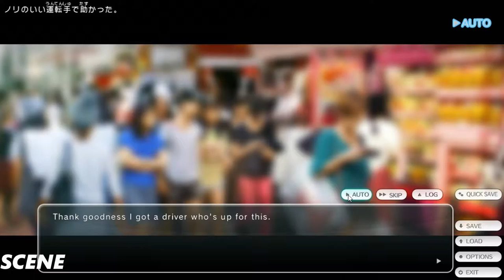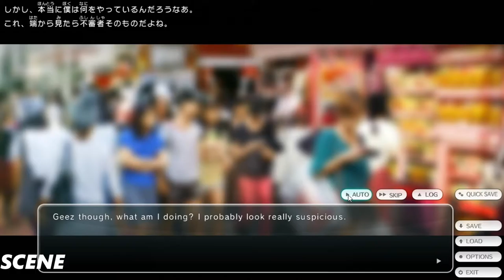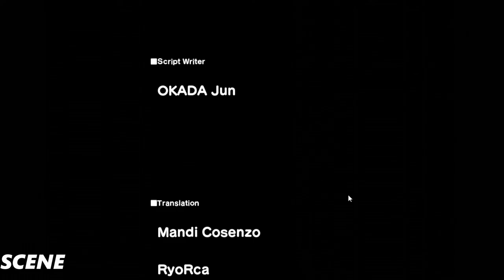Tokyo School Life Walkthrough PART13 LET'S PLAY (1080p) ULTRA